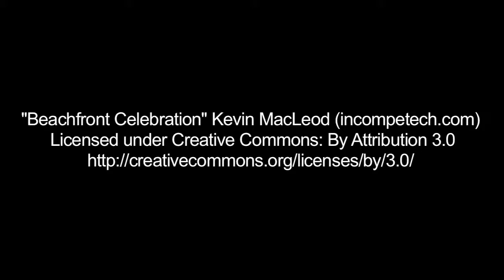MMS of Devyani & Neel's Private Moments In "SHASHTRI SISTERS" TV SHOW ON LOCATION 28 MAR 2